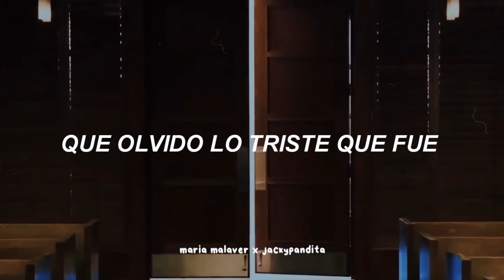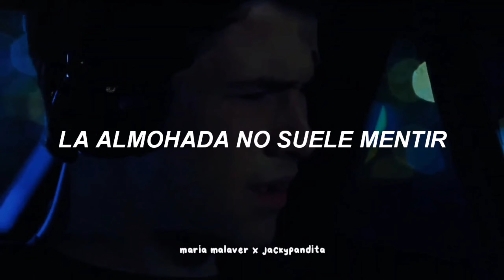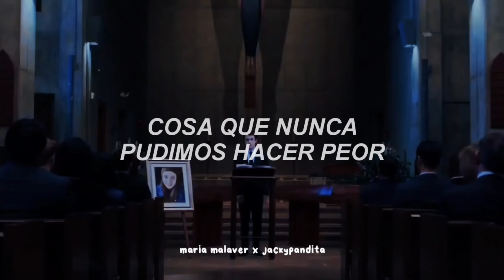"En Saturno viven los hijos que nunca tuvimos" 🪐 [tiktok] | Hannah & Clay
Esta canción si que definitivamente pertenece a ellos 🥺.. este video lo hice con mi querida amiga  @jackypandita espero que les guste 💛🤞🏻

⬇️ Letra // Lyrics ⬇️
Vuelves, en cada sueño que tengo
Caigo de nuevo en tu red
Sé que tarda un tiempo
Curarme de ti de una vez
Tuve tantos momentos felices
Que olvido lo triste que fue
Darte de mi alma
Lo que tú echaste a perder

Yo no quería amarte
Tú me enseñaste a odiarte
Todos los besos que me imaginé
Vuelven al lugar donde los vi crecer

En Saturno viven los hijos que nunca tuvimos
En Plutón aún se oyen gritos de amor
Y en la Luna gritan a solas tu voz y mi voz
Pidiendo perdón, cosa que nunca pudimos hacer peor

Tienes, la misma culpa que tengo
Aunque te cueste admitir
Que sientes como siento
La almohada no suele mentir

Y yo no quería amarte

En la Luna gritan a solas tu voz y mi voz

Gritan a solas tu voz y mi voz
Pidiendo perdón, cosa que nunca pudimos hacer
Cosa que nunca pudimos hacer peor.